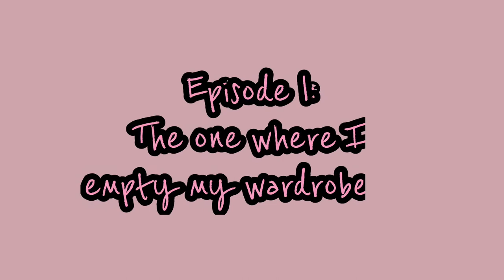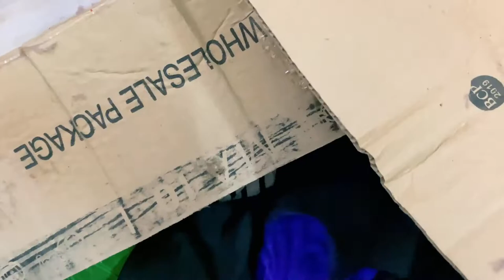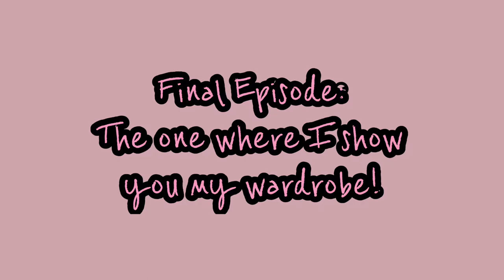Extreme Closet Clean Out 2021 👗🤦🏻‍♀️ *decluttering & organizing* my wardrobe after 3 years! 😱🤯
CLEANING OUT MY CLOSET - MASSIVE Wardrobe Declutter & Organization - It took me a whole DAY!😱🤯

Hi guys, in today's video I'll be cleaning out my wardrobe after 3 years. I needed to organize my closet, it was driving me crazy! Never got a chance to unpack my clothes box since I got married and moved to this house. 😱

Do watch this video to find out how I lost it while organizing and decluttering my closet. I share some great organization tips too! Don't miss the parts where I RANT and SING! 🤦🏻‍♀️

I have divided the video into episodes where I tell you how I managed this whole mess - You'll see my wardrobe was a clear mess. God! I have so many clothes that I don't need! Glad! I donated a lot of my clothes!

Transitioning from WINTER TO SUMMER wardrobe. I hope you will enjoy this video and find some inspiration to clean your wardrobe too. ❤️

I hope you enjoy the video as much as I did filming it! ❤️

Hey Guys!

Podcasts (Apple, Spotify, Google, Anchor) - Pixieasy

Video Editor:
iMovie, inShot

closet organization in lockdown, marie kondo, closet organization for small clothes, indian closet decluttercloset clean out try on, trying on everything in my closet
trying on all my clothes, closet clean out and organization, closet clean out minimalism,
closet cleaning time lapse, konmari method